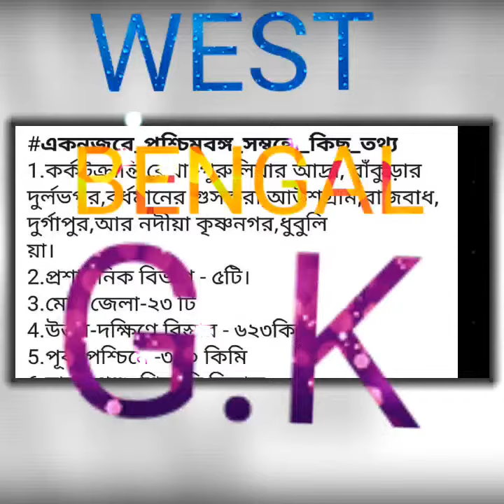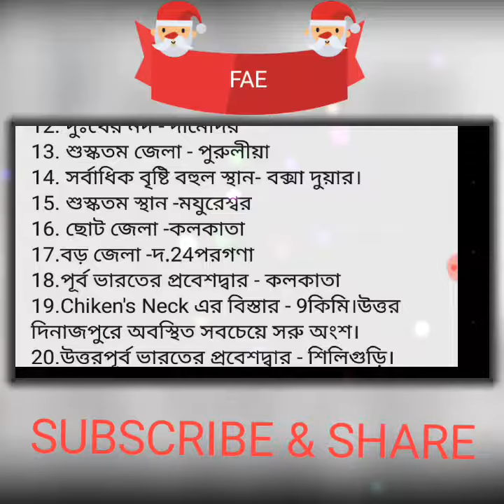WEST BENGAL G.K//FOR WBCS EXAM